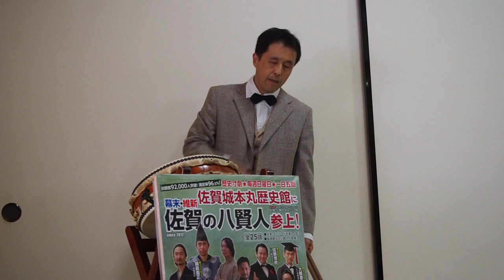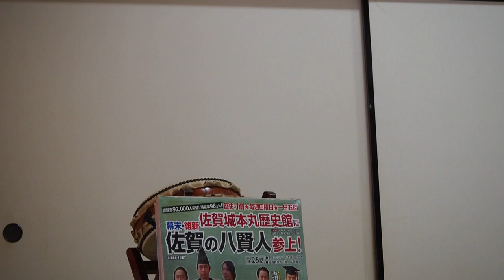歴史寸劇「まるぼうろ」 幕末・維新佐賀の八賢人おもてなし隊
２０２３年９月３日 『まるぼうろ』　１１周年記念公演４回目
幕末・維新佐賀の八賢人おもてなし隊

人には忘れられない味がある。明治の政界で上りつめる直前の大隈重信。久々の先輩たちとの再会と懐かしい菓子の味に、国つくりに抱いた初心を思い出す。

登場賢人
大隈重信（青柳達也）
副島種臣（西正）
大木喬任（小松原修）